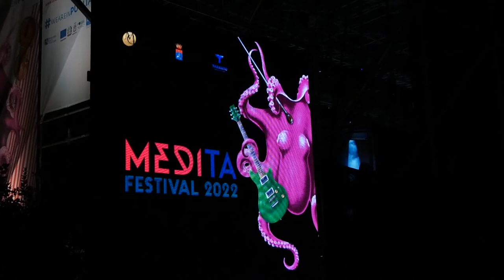Taranto, Medita Festival: Malika Ayane riceve il premio dei Due Mari BCC